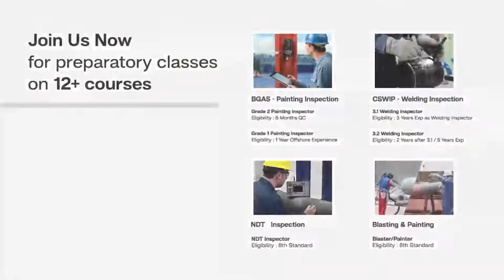My Experience with Blastline Institute - Joju Johny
In this video Mr. Joju Johny Senior QA/QC Engineer (CSWIP 3.2) shares his experience on our institute.

Blastline Institute of Surface Preparation and Painting- BGAS & CSWIP training, API & ISO training, WPS & WPQR training, Welding & Painting inspector courses